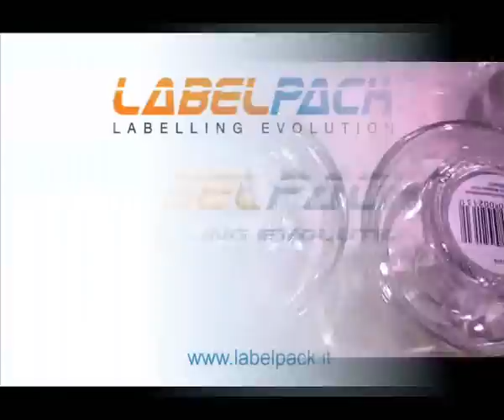Labelling system for bottles of perfume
MODULAR BS-JEVES
Labelling system for bottom application onto bottles of perfume with irregular shape.